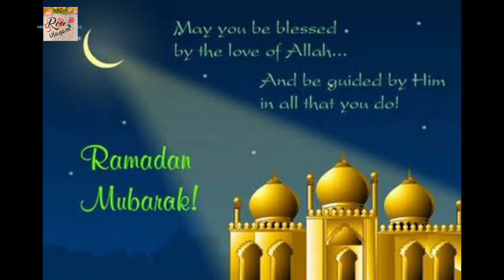இனிய ரமலான் நல் வாழ்த்துக்கள் / Ramadan Mubarak